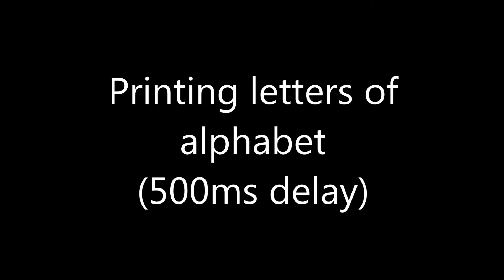Arduino & LCD Test Error